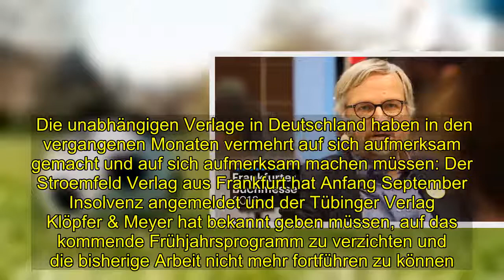Frankfurter Buchmesse 2018 - Fehlender Verleger-Nachwuchs, mutlose Unternehmer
[Tags], , Frankfurter Buchmesse 2018 Fehlender Verleger Nachwuchs, mutlose Unternehmer
 Die unabhängigen Verlage in Deutschland haben in den vergangenen Monaten vermehrt auf sich aufmerksam gemacht und auf sich aufmerksam machen müssen: Der Stroemfeld Verlag aus Frankfurt hat Anfang September Insolvenz angemeldet und der Tübinger Verlag Klöpfer & Meyer hat bekannt geben müssen, auf das kommende Frühjahrsprogramm zu verzichten und die bisherige Arbeit nicht mehr fortführen zu können. Auch im Christoph Links Verlag stehen große Veränderungen bevor: Gründer Christoph Links gibt seinen Verlag in die Hände des Aufbau Verlags. Der Käufer- und Leser-Rückgang habe viele Gründe, viele, die mit den veränderten Nutzungsgewohnheiten der Medien zu tun haben, sodass man abends nicht mehr zum Buch auf dem Nachttisch greife, sagte Christoph Links im Gespräch auf der DLF-Buchmessenbühne.Keinen Nachfolger gefunden "Aber das spezielle Problem für Verlage unserer Größe, also die Mittelständischen unter drei Millionen Umsatz im Jahr, die aber professionell arbeiten, ist dadurch verschärft worden, dass vor zwei Jahren die Beteiligung an den Ausschüttungen der VG Wort per Gerichtsbeschluss uns entzogen worden ist. Wir haben da sehr gerungen drum, das soll sich jetzt hoffentlich durch eine EU-Regelung wieder ändern, aber das sind für unseren Verlag pro Jahr 10.000 Euro, die wir bekommen haben aus der Bibliotheksabgabe, aus der Kopiergeräteindustrieabgabe. Das waren Gelder, die wir in neue Projekte stecken konnten." Die Entscheidung, seinen Verlag in die Obhut von Aufbau zu geben, käme daher, dass er keinen Nachfolger gefunden habe, seine Kinder sowie seine Mitarbeiter wollten den Verlag nicht übernehmen. "Ich habe keinen gefunden, der es allein sich in diesen schwierigen Zeiten zutraut, den Verlag zu schultern. Das ist kaufmännisch eine ziemliche Herausforderung", so Links. Für Aufbau habe er sich entschieden, weil es eine konzernunabhängige Gruppe sei und der Christoph Links Verlag so weiterarbeiten könne. Zudem gäbe es für sieben Jahre die Zusage eines eigenen Programmleiters und eines eigenen Profils. So hätte er dafür sorgen können, dass seine Autoren ihre Bücher weiterhin am Markt finden. Weiter wünsche er sich bei zukünftigen Verlegern mehr Unternehmermut.